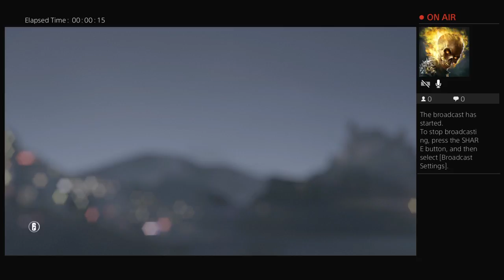dillon-moore's Live PS4 Broadcast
Me playing rainbow